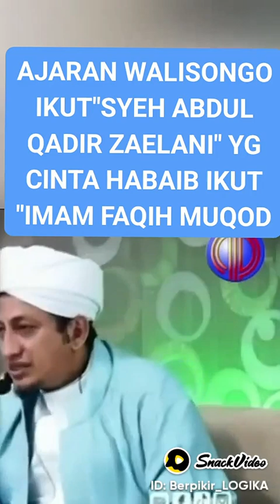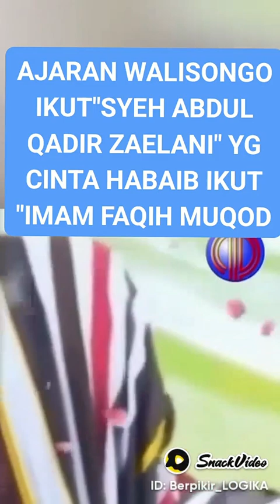COBA NTUM SUKA DDUK2 DIMJLIS KYAI2 KMPUNG DPET BYK BAROKAH N IKUT AJRAN SYEH ABDUL QODIR JAELANI